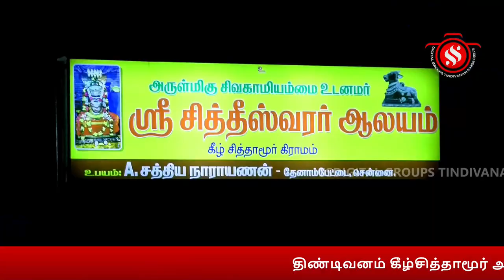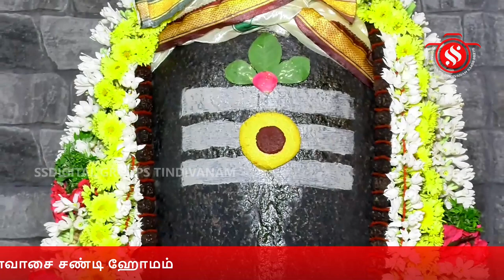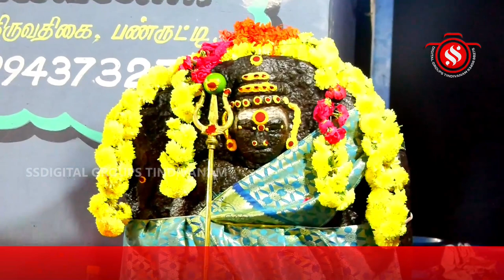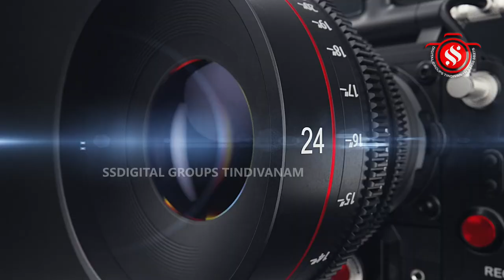கீழ்சித்தாமூர் அருள்மிகு சிவகாமியம்மை உடனமர் ஸ்ரீ சித்திஸ்வரர் ஆலய மார்கழி மாத அமாவாசை சண்டிஹோமம்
விழுப்புரம் மாவட்டம் திண்டிவனம் வட்டம் கீழ் சித்தாமூர் அருள்மிகு சிவகாமியம்மை உடனமர் ஸ்ரீ சித்திஸ்வரர் ஆலய மார்கழி  மாத அமாவாசையை முன்னிட்டு சண்டி ஹோமம் நடைபெற்றது.